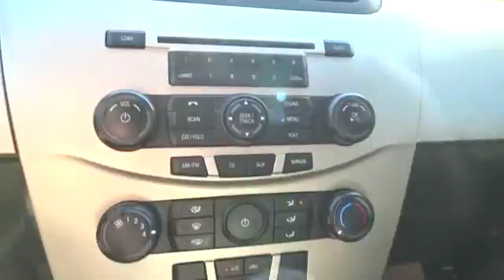2011 Ford Focus San Francisco, Napa, Santa Rosa, Vallejo, Oakland, CA P1441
2011 Ford Focus

**CARFAX CLEAN**, MOON ROOF, and BLUETOOTH HANDSFREE. Your throne awaits. Get carried away! Are you still driving around that old thing? Come on down today and get into this fantastic 2011 Ford Focus! Don't be surprised when you take this great Ford Focus down the road and find yourself enamored with its handling and falling in love with REAL driving all over again.